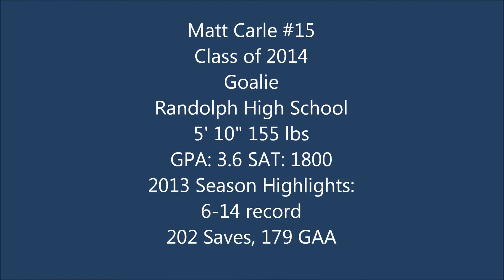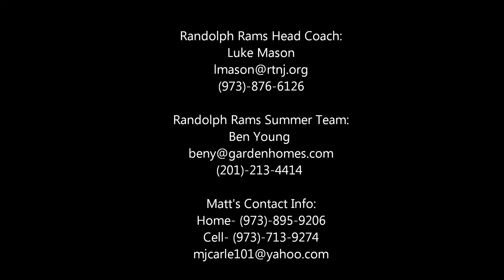Matthew Carle Highlight Tape 2013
Matt Carle #15
Randolph High School